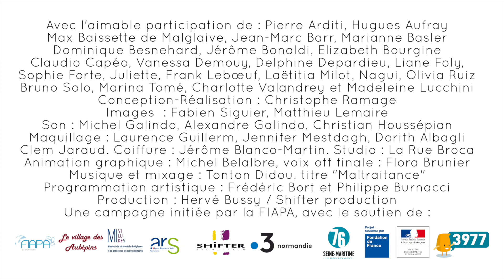3977 avec Pierre Arditi - STOP à la maltraitance envers les personnes âgées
La maltraitance des personnes âgées est un fléau silencieux. Dans 80% des cas, elle est commise par un membre de la famille... C'est en passant par la sensibilisation du grand public et des personnels concernés que l'on pourra, à terme, repérer et prévenir toutes les formes de maltraitance. C'est pourquoi France 3 Normandie va diffuser, à partir du 22 décembre prochain, 21 spots dans une campagne réalisée avec le soutien du Ministère des Solidarités et de la Santé, de la FIAPA, du Villâge des Aubépins, de la Mission Interministérielle de vigilance et de lutte contre les dérives sectaires, de l’Agence Régionale de Santé Normandie, de SHIFTER production, du Département de Seine-Maritime. Un projet soutenu par la Fondation de France.